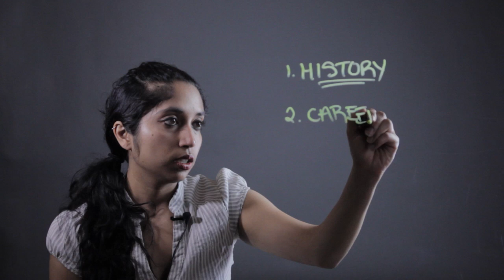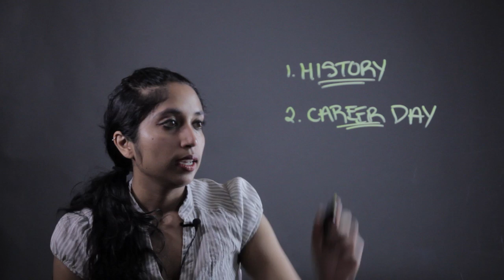A Good Activity for Diversity & Inclusion in a Math Class : Elementary Math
A good activity for diversity and inclusion in a math class will help kids feel less isolated. Find out about a good activity for diversity and inclusion in a math class with help from a mathematics educator in this free video clip.

Series Description: Mathematics is one of the most important academic concepts that your children should begin learning at an early age. Get tips on elementary math with help from a mathematics educator in this free video series.